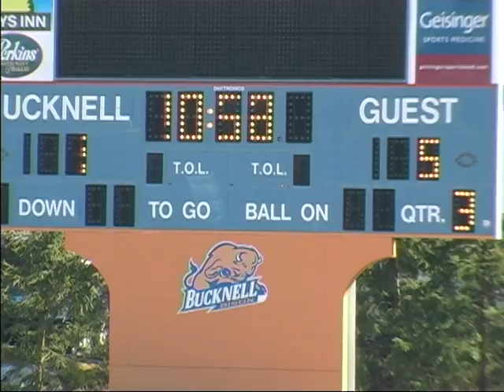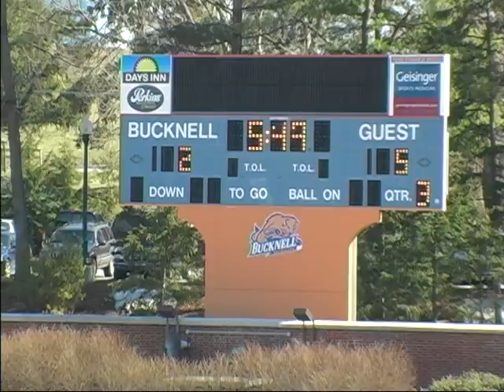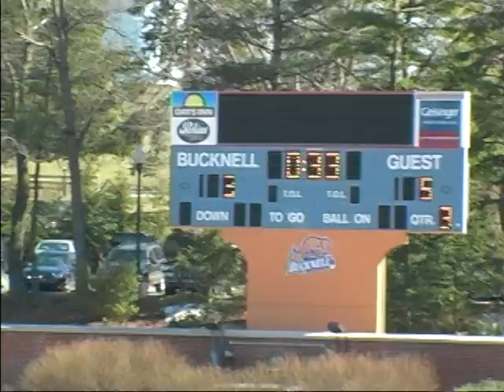Navy vs Bucknell 2007 (part 1 of 2)